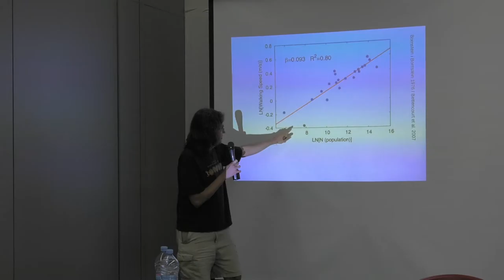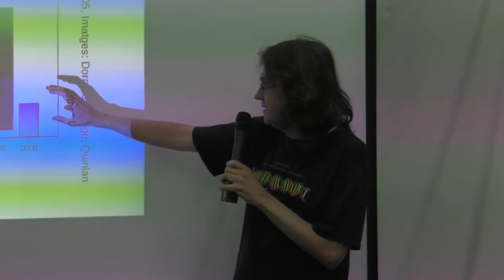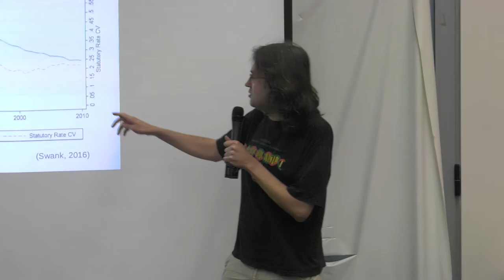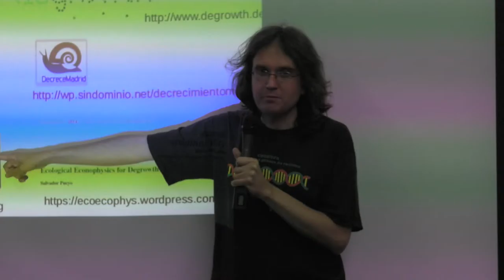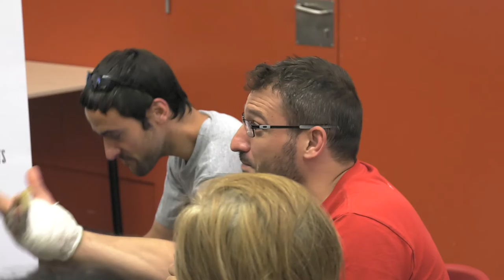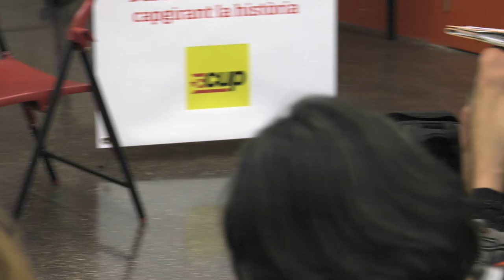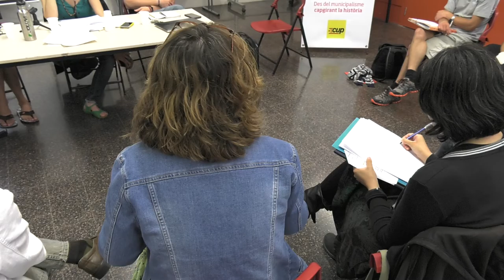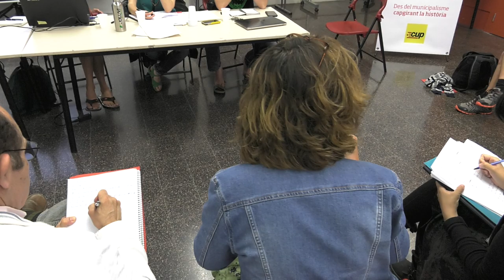Com ens enfrontem als macroprojectes? (1/2)| 2nes Jornades Municipalistes de la CUP